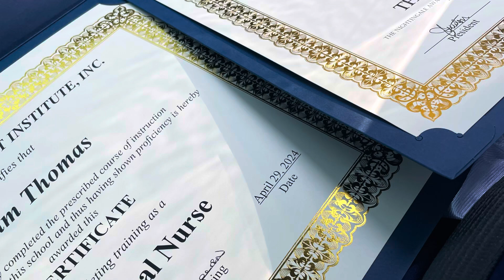Graduation “Nursing school” 2024 🎓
Anything & everything is possible